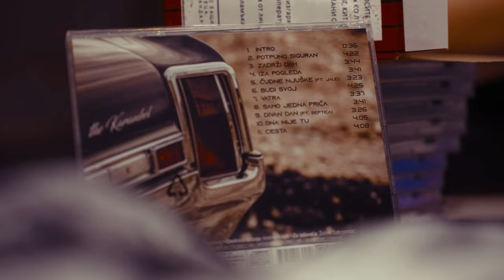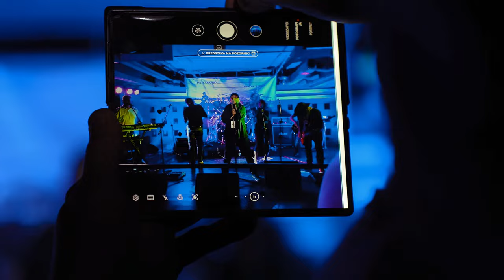THE KARAMBOL - Potpuno siguran (Official video)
Spot je sniman tijekom priprema i same promocije u Vanilla Clubu u Vinkovcima (14. rujna 2023. godine) drugog albuma ‘Nakon svega’ na kojem su radili punih 10 godina.
Ovo je svojevrstan dokument vremena o događaju koji je jako značajan za bend.
U sve se uklapa i pjesma ‘Potpuno siguran’ koja kao da simbolički progovara o tome da nikada i nisu posumnjali u ono što rade.

THE KARAMBOL - Potpuno siguran
(Multi Music Media/Croatia Records)

Autori teksta: Vladimir Bakarić
Autor glazbe: Miroslav Füzy
Aranžman: the Karambol i Branimir Jovanovac Bani

the Karambol:

Vladimir Bakarić – vokal
Matija Bajtal – bubnjevi (na audio snimku – Hrvoje Tuček)
Miroslav Füzy – električne i akustične gitare, prateći vokal
Mario Dragičević – klavijature, prateći vokal, harmonika
Krešimir Janošić – električne gitare
Slaven Nuhanović – bas gitara
Petra Marković – prateći vokal

Gostujući izvođači:

Branimir Jovanovac Bani – klavijature i prateći vokali
Danijel Peršić – def
Kali Živković – prateći vokali

Audio:
Produkcija: Branimir Jovanovac Bani
Snimljeno, miksano i masterizirano u studiju 'Mak' Gradište
Ton majstor: Branimir Jovanovac Bani

Produkcija spota: Saul Tikvić
Snimatelj, scenarist i redatelj spota: Saul Tikvić
Druga kamera: Goran Šalamon

POTPUNO SIGURAN

Nisam nervozan
Još manje nemiran
Želim te i nakon dugo vremena
Ja sam

Potpuno siguran
Potpuno siguran u to

Ref:
Dopusti da te vodim
Na mjesta koja voliš
Poklonit ću ti novi san
I ne boj se nisam isti
Zaboravi na prošlost
Jer sve je ružno iza nas

Nemoj pričati
Riječi ne govore
Dovoljno je samo ono
Što je ispred nas

A.Š.T.K.B.K.
Zabranjeno svako kopiranje video i/ili audio snimke i  postavljanje na druge kanale